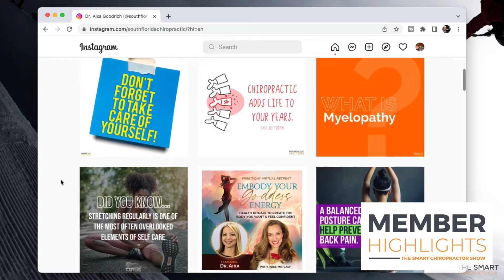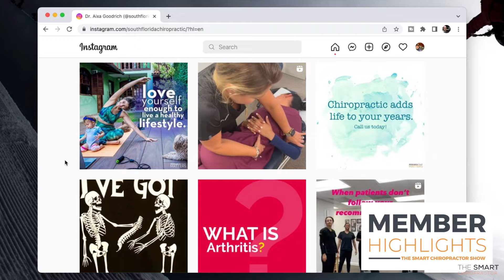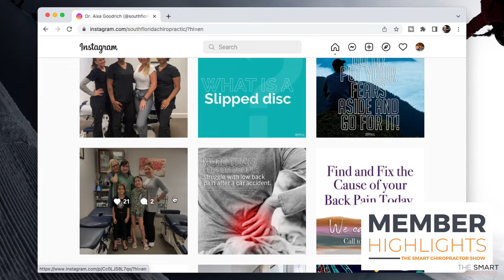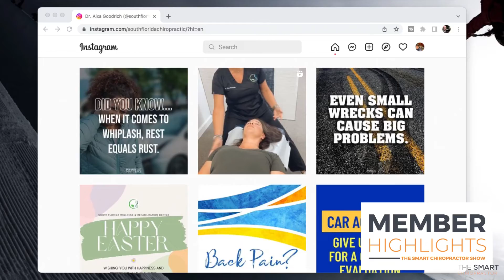Dr. Aixa Goodrich of South Florida Chiropractic | Member Highlights Ep. 25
On this Segment of Member Highlights, we highlight a member of The Smart Chiropractor (Dr. Aixa Goodrich) that is teaching and inviting to their community.

These are tips and strategies that any doctor can take and apply to their own practice outreach.

- New Here? -

The Smart Chiropractor is all about chiropractic marketing. Jeff Langmaid and Jason Deitch come together weekly for videos that can help you get your marketing mindset right, and then we’ll show you the tactics and strategies you need to be successful.

If you like geeking out on marketing and tech with a splash of personal development- you’re in the right place.

Ready to automate your content marketing? With a click of a button, The Smart Chiropractor can automate your social posting, email delivery, and in-office marketing. It's content you can trust built on monthly campaigns with weekly topics and daily posts.